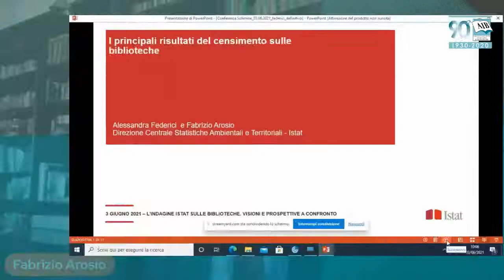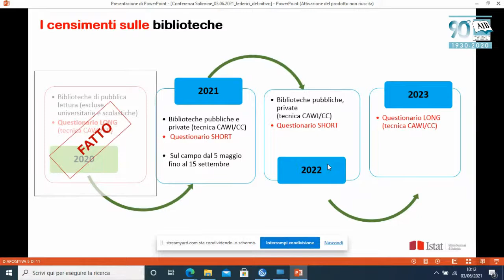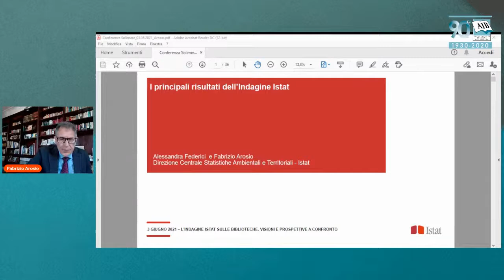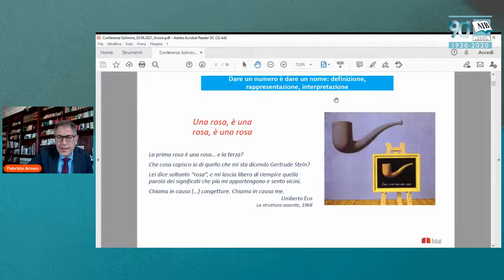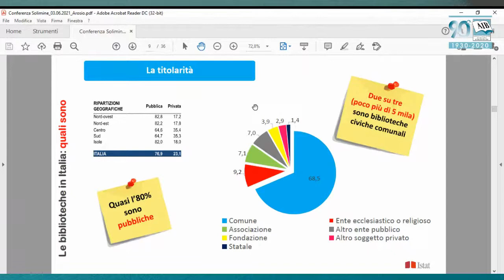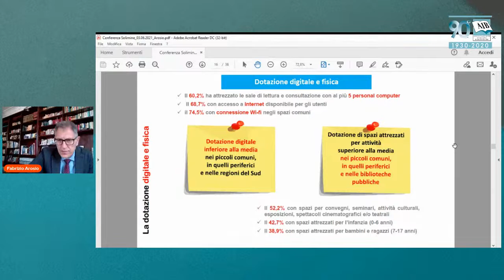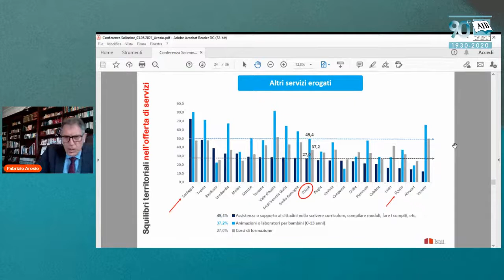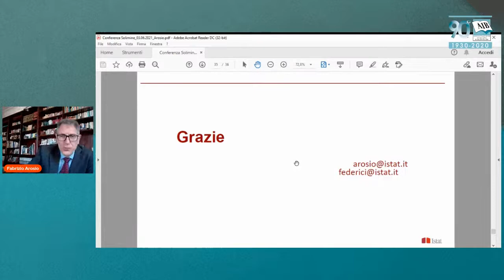L’indagine Istat sulle biblioteche. Visioni e prospettive a confronto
Presentazione dell’Indagine Istat sulle biblioteche